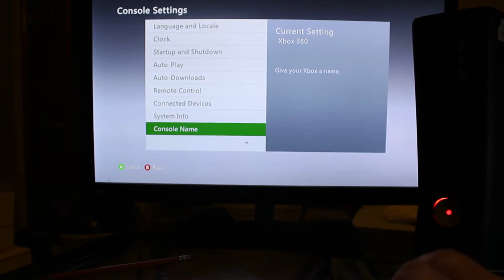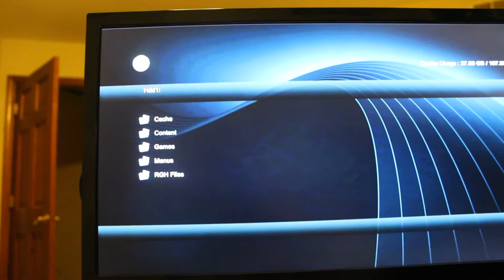Slim RGH2 For April H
These proof videos are now for my protection to show that these consoles do work before hand.

Eaziecustoms.co